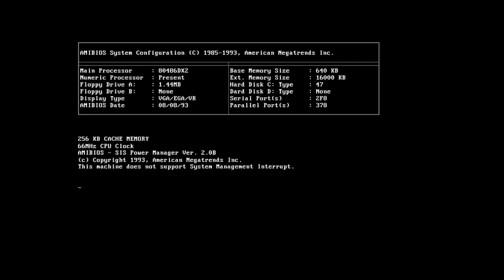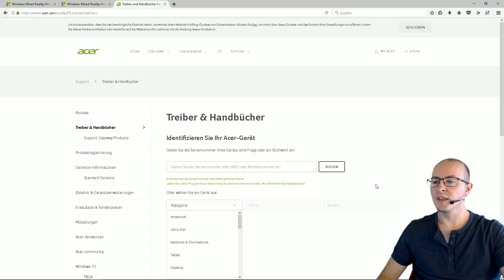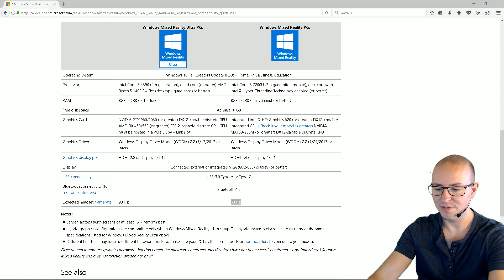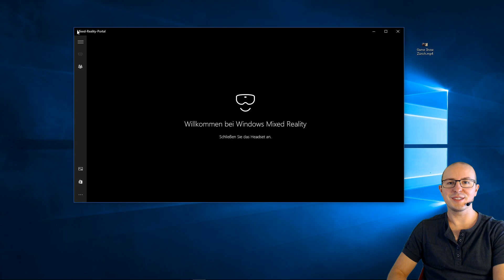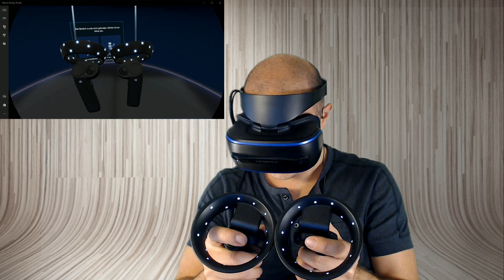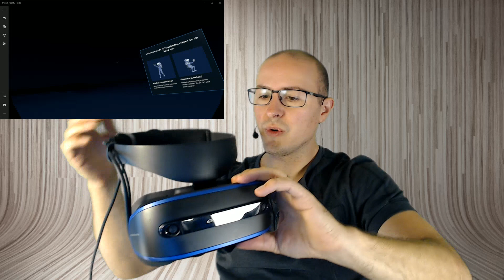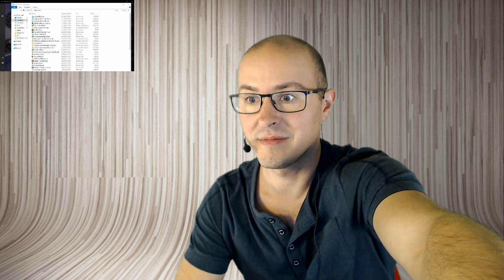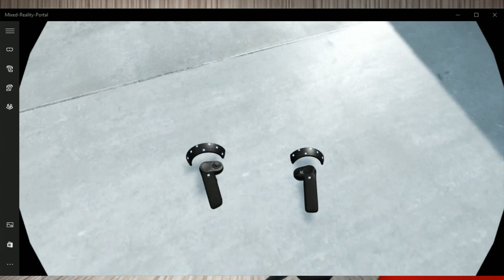Mixed Reality Medion X1000 [Der Test] [Microsoft Mixed Reality] [Deutsch]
In diesem Video gehe ich auf das Microsoft Mixed Reality ein, im Zusammenhang mit der Medion X1000